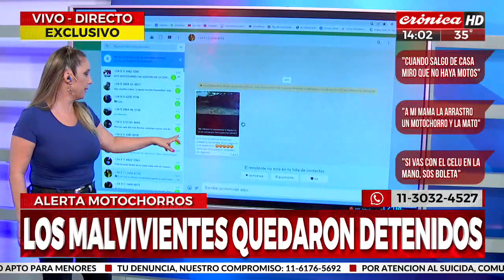Motochorros chocaron contra un patrullero mientras intentaban huír de un robo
Un impresionante accidente se produjo en las últimas horas. Dos motochorros se dieron a la fuga tras cometer un robo y terminaron protagonizando un choque contra un patrullero. Uno de los delincuentes quedó en grave estado luego del accidente.